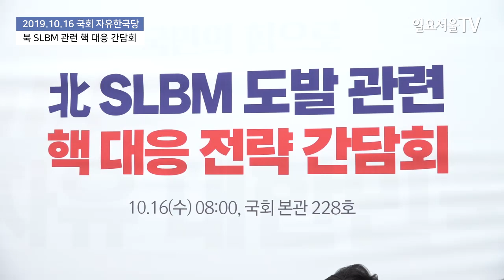나경원 "우리의 적 북한 발언, 한반도 위기... 레드라인 넘어 데드라인"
나경원 자유한국당 원내대표가 16일 국회에서 열린 北 SLBM 도발 관련 핵 대응 전략 간담회에서 북한 SLBM과 관련해 발언하고 있다.

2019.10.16 일요서울TV 김병철 기자